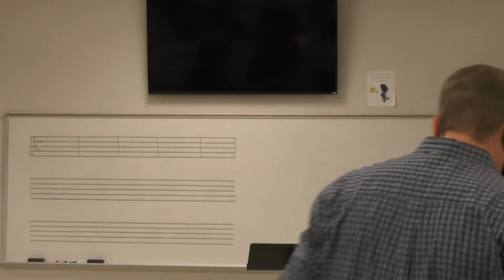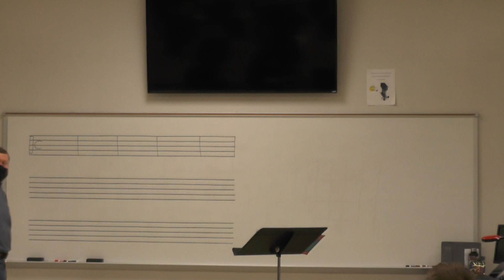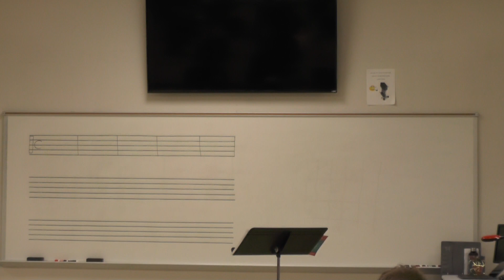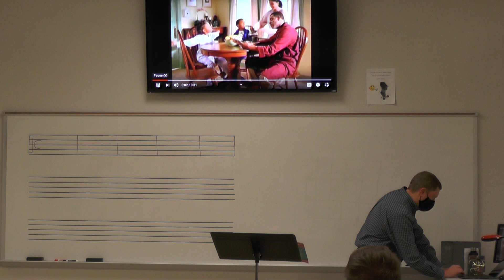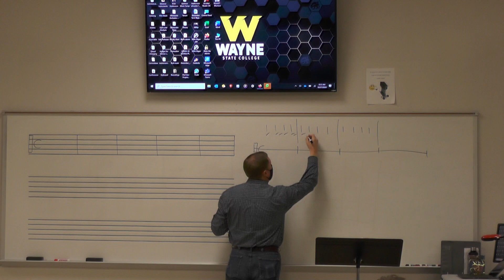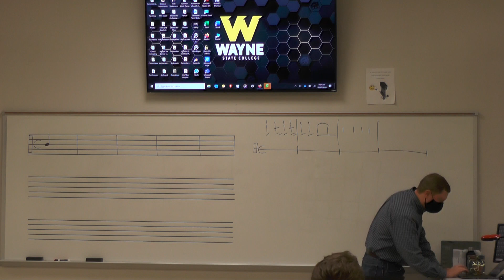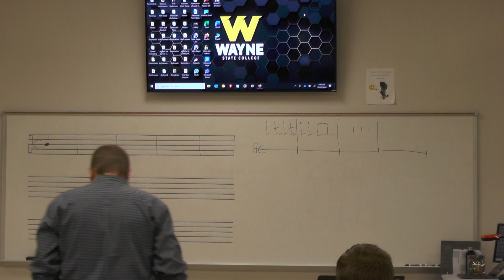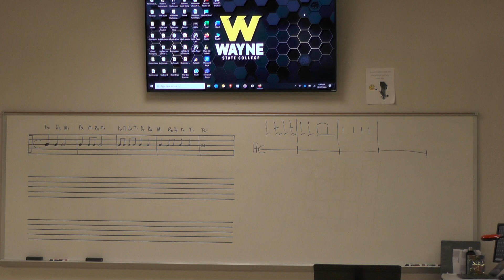Aural Skills 1 October 27